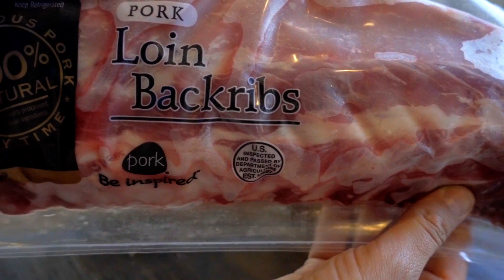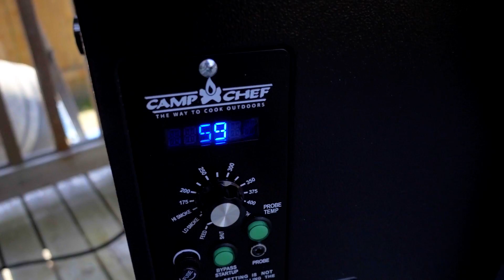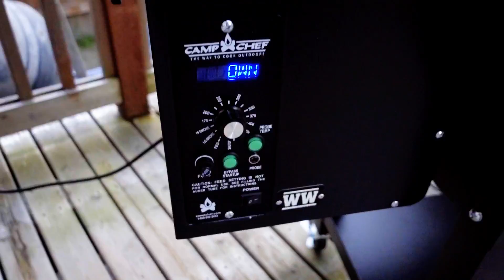3-2-1 Ribs!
The Camp Chef Woodwind delivers some amazing ribs!

Gear:
Sony RX100 V
Canon C100mkII
Canon 5Dmk3
Canon 24-70mm lens
Apple iPhone 7 Plus
GorillaPod SLR Zoom
DJI Phantom 3 Pro